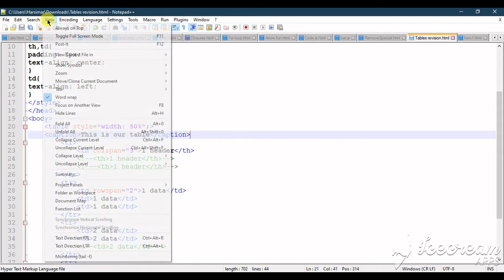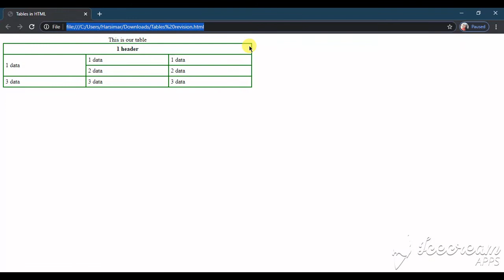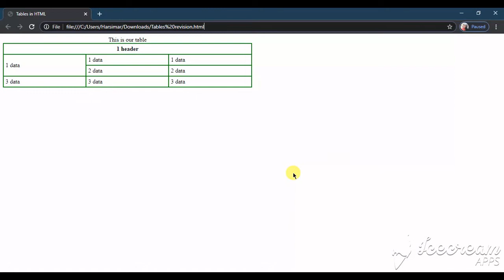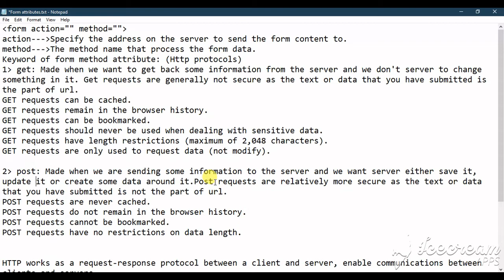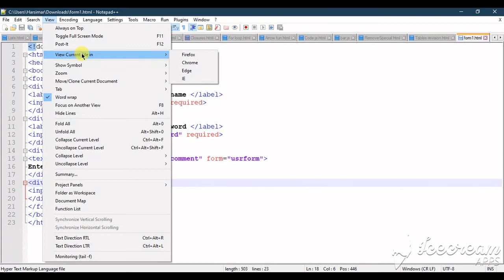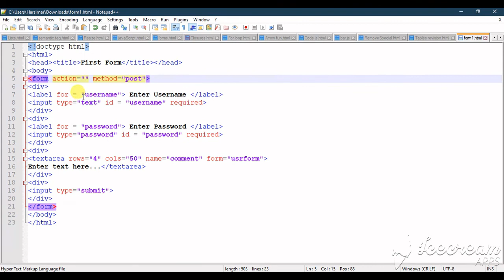CAPTION TAG AND FORM ATTRIBUTES IN HTML | BY HARSIMAR KAUR| LECTURE-14| GAURANSH LUTHRA tags​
HELLO GUYS

In this video HARSIMAR has taught about CAPTION TAG AND FORM ATTRIBUTES in html  which is a crucial part in whole of the web development. Do watch it and get a good grip on it.